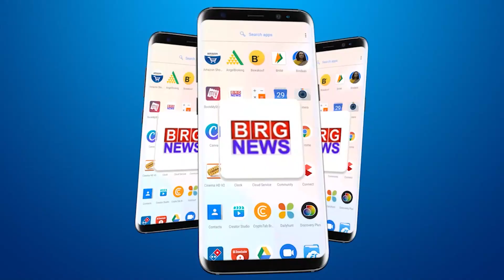सरदार सरोवर नर्मदा डेम का जलस्तर इस सीज़न में पहलीबार 132.80 मी पर पहुंचा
The water level of Sardar Sarovar Narmada Dam reached 132.80 m for the first time this season

BRG NEWS  App: